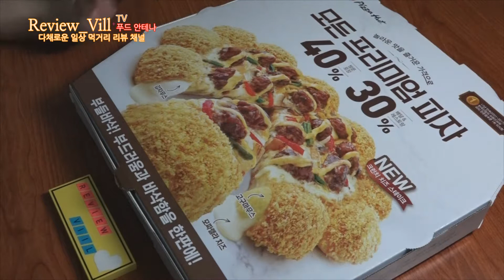피자헛 크런치 치즈 스테이크 부들바삭함을 피자 한판에 담기다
피자모양에 꽃이 핀 바삭한 도우빵에 치즈가 피자에 담긴 피자헛 크런치 치즈 스테이크 피자랍니다

맛별점 별다섯개중 별★★입니다
제품추천 별★★ / 재구매 의사 별★★랍니다
전화응대 및 매장 서비스 친절도★입니다.